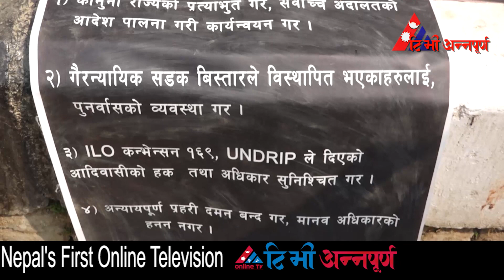बालाजु सडक विस्तारको विरोधमा माइतीघरमा प्रदर्शन || balaju protest in maitighar